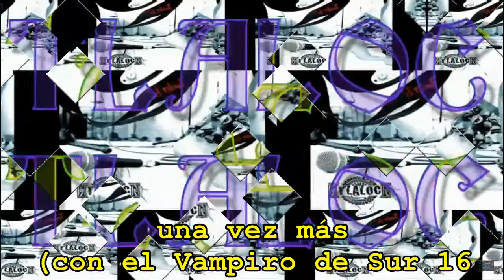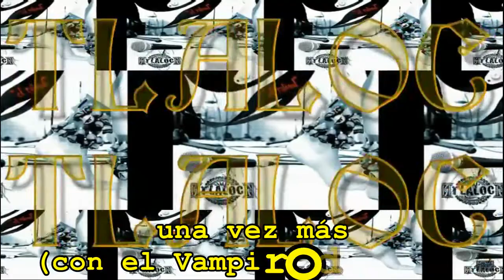Tláloc 07 una vez más con el Vampiro de Sur 16